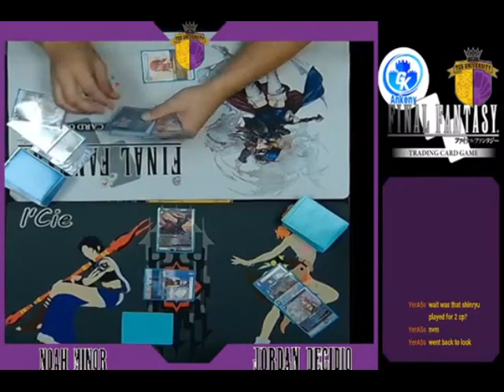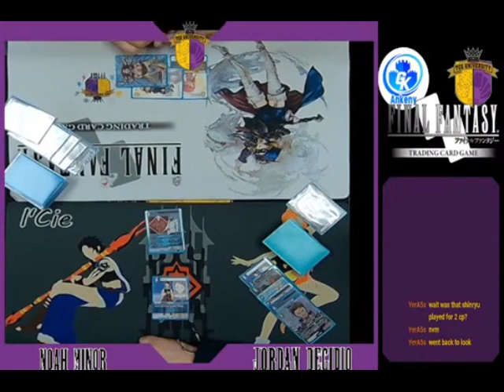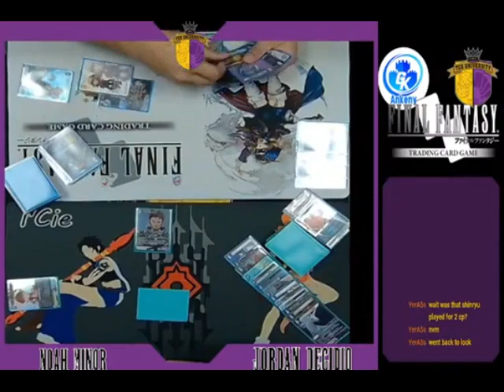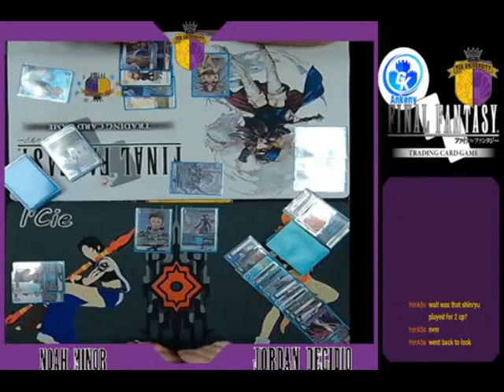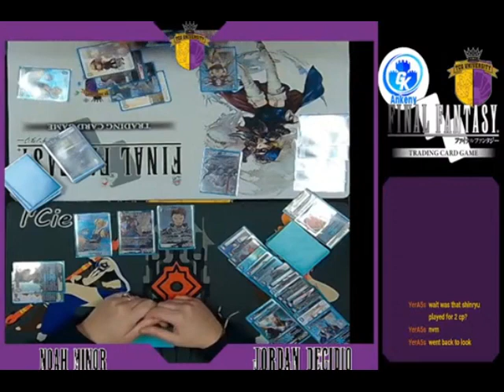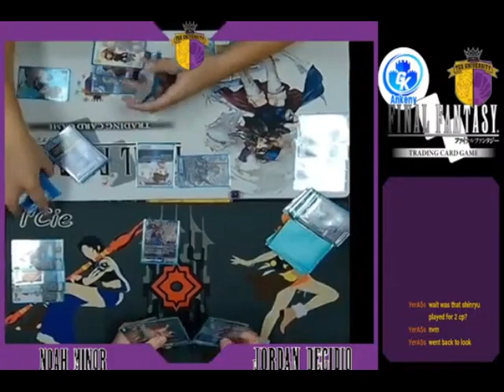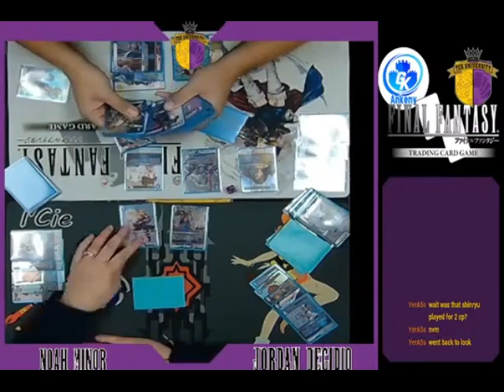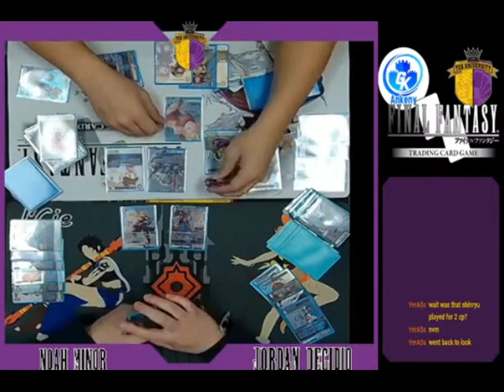Category IV Vs Ice/Water | FFTCG Match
Shout Outs to Jordan Digidio! For winning the Shiva's Winter Crown Event, that was held at Game Kastle in Ankeny, IA.

This is a match that was played in between rounds after Noah and Her finished thier Tops Match, Make Sure to check out all the Action from the weekend, should be in a playlist that will appear at the end of the Video!